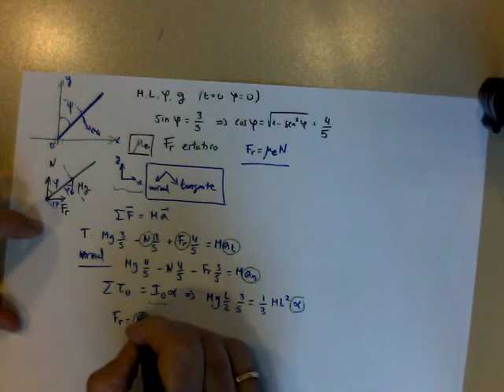7. Barra que cae por acción de la gravedad sujeta a rozamiento con el suelo